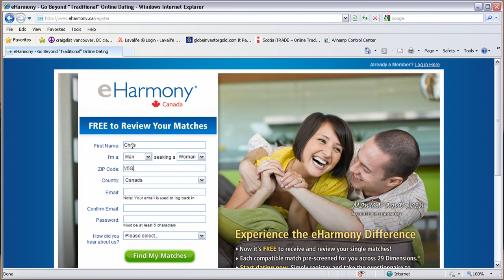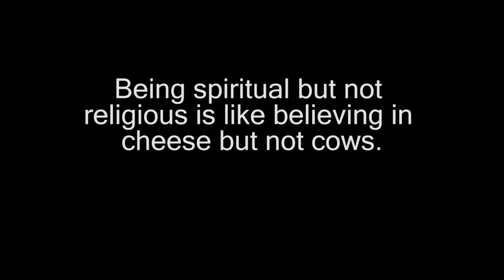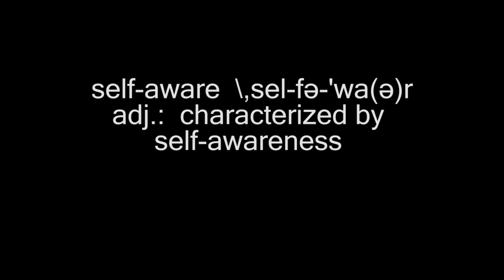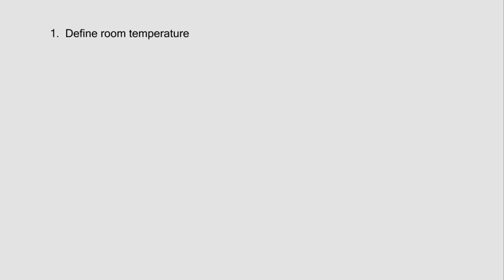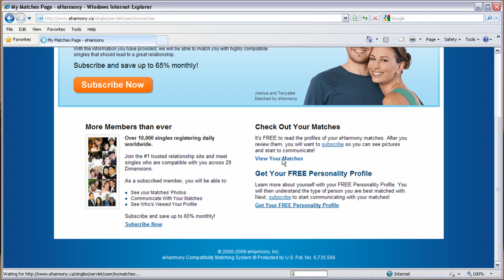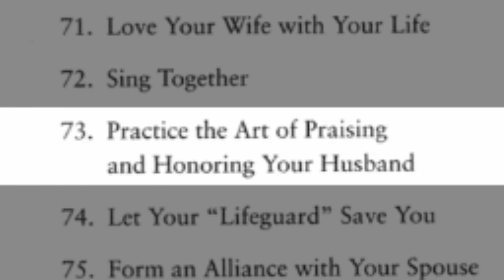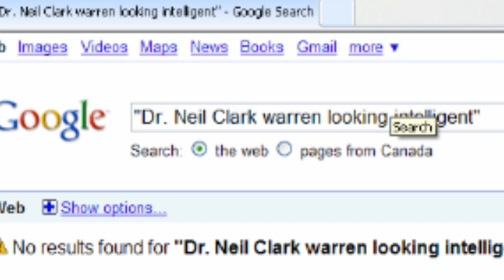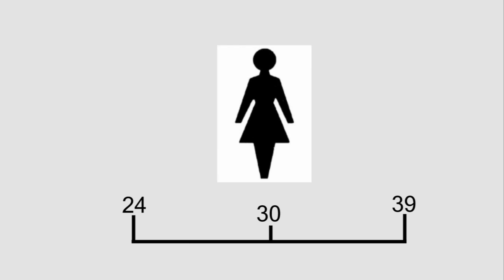I Hate e-Harmony - a (very funny) Video Essay.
This is a brief and humourous chronicle of my adventure on e-Harmony.  I got no matches.  In the entire world.  I think it's because I'm really tall.  I've got some footage of the founder of e-Harmony, Dr. Neil Clark Warren in there, and he looks like a complete religious nutjob.  Enjoy!